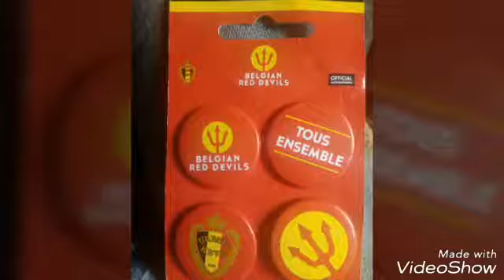Tous ensemble pour les Diables Rouges Coupe du monde 2018